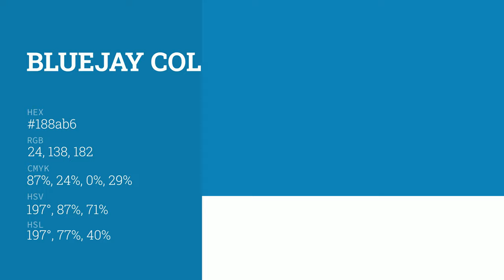Bluejay color 188ab6 hex color - Blue color - Warm color 188ab6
What color is Bluejay ? 188ab6 hex color - Blue color - Warm color 188ab6

Hex 188ab6 Color Code is also known as Bluejay color.

Hex 188ab6 Color code in RGB color code model is created after adding 9.41% red color, 54.12% green color and 71.37% blue color.
Hex 188ab6 Color code in CMYK color (process color) code model is generated after subtraction of 86% cyan, 24% magenta, 0% yellow and 28% black.